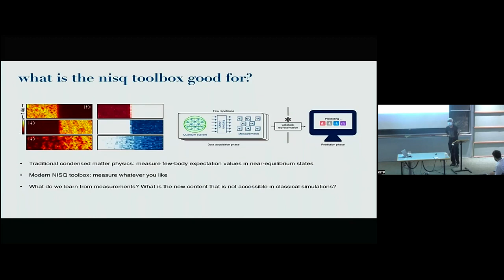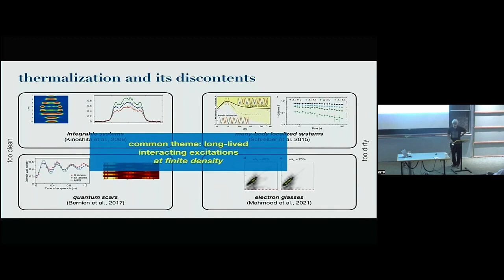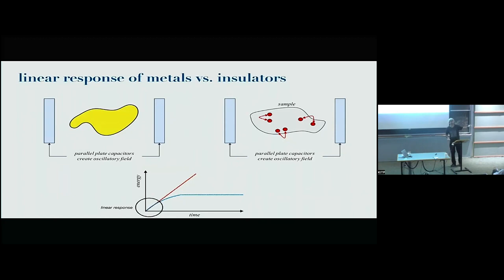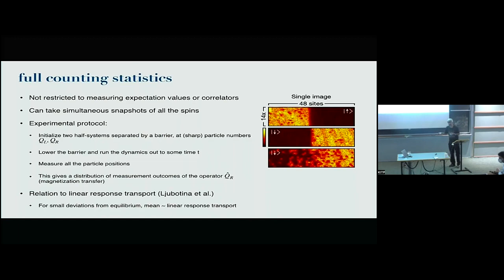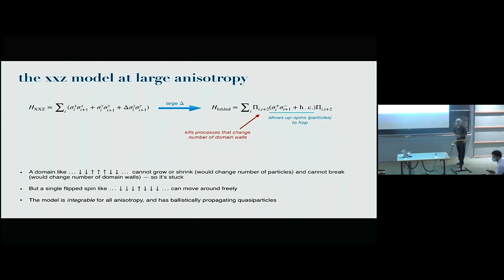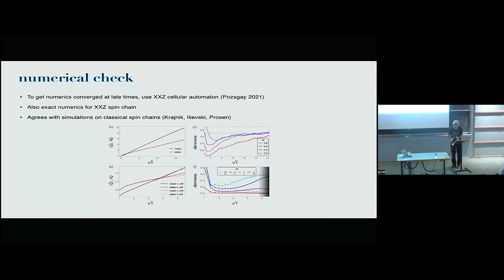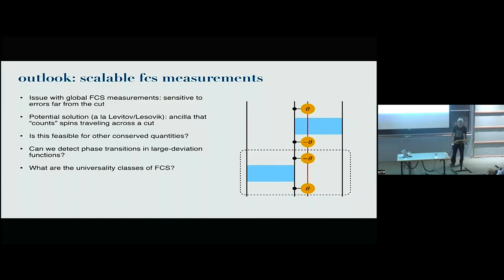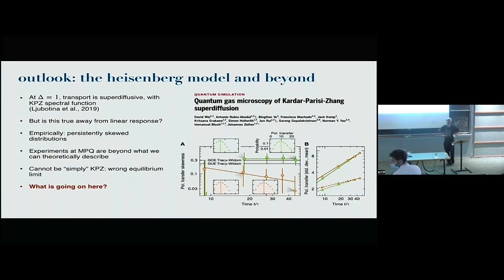Signatures of Long-Lived Quasiparticles in Nonlinear Response.. ▸ Sarang Gopalakrishnan (Princeton)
Full title: Signatures of Long-Lived Quasiparticles in Nonlinear Response and Quantum Gas Microscopy

Recorded as part of the Noisy Intermediate-Scale Quantum Systems: Advances and Applications (DYNISQ-C22) conference at KITP on September 12-15, 2022 in Santa Barbara, CA.

The aim of this conference is to provide a survey of the most recent advances in the study of integrable models coming from the fields of mathematical physics, condensed-matter physics and string theory. Topics will include integrable deformations of CFTs and IQFTs, integrable spin-chains and their non-equilibrium dynamics, integrable structures on the string worldsheet, in AdS(d+1)/CFT(d) and, in the case of d=2, their relation to the CFT(2) structures. In view of the large number of recent developments and of the relative fragmentation of the community, the conference will strive to bring together researchers from across all fields and offer a pedagogical bird's-eye view of the field, suitable for integrability practitioners of all backgrounds.

Coordinators: Coordinators: Aram Harrow, Liang Jiang, and Vedika Khemani